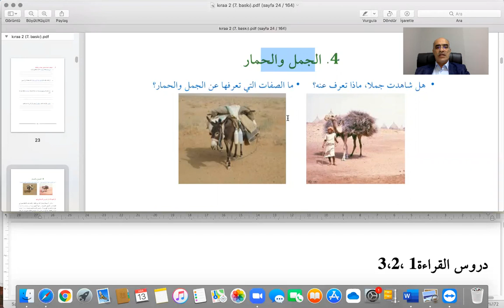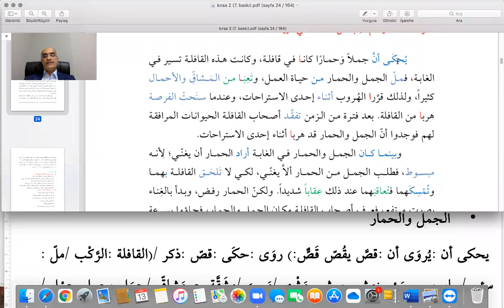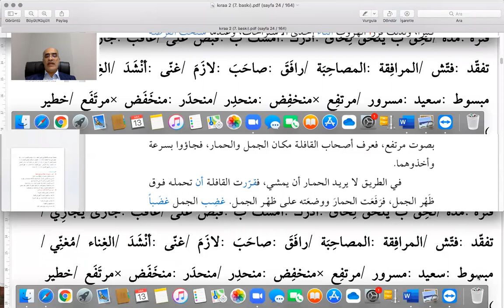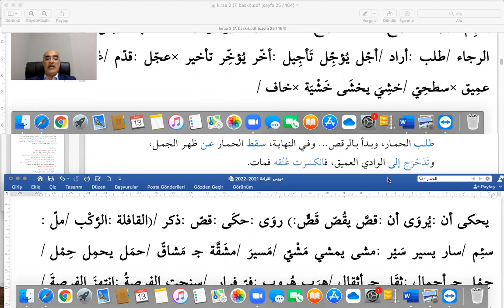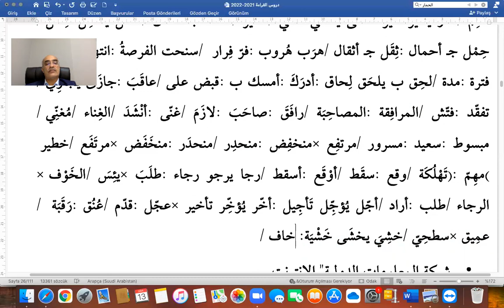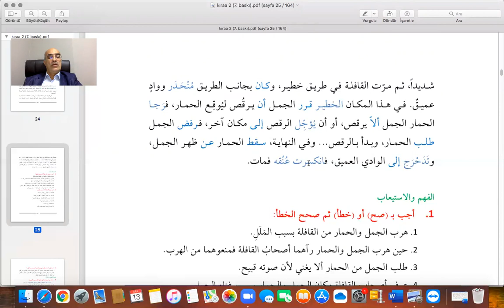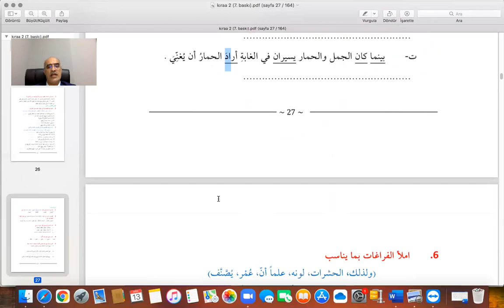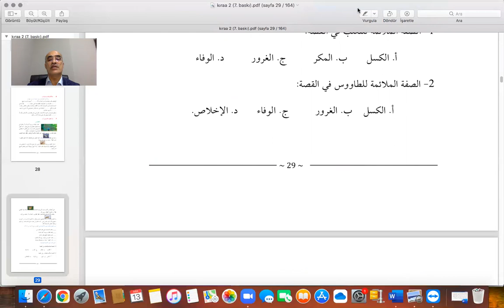Ders 4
Kıraa 2 Ders 4